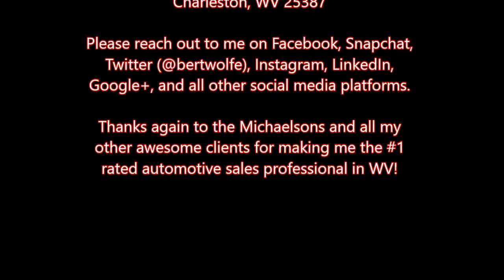Mr. & Mrs. Michaelson's New 2016 Toyota Highlander Limited Platinum AWD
Mike and Jean Ann Michaelson bought their new Toyota Highlander from William J. McCormick at Bert Wolfe Toyota for a better buying experience with TheWilliamJWay.